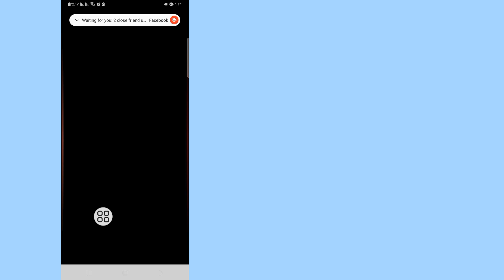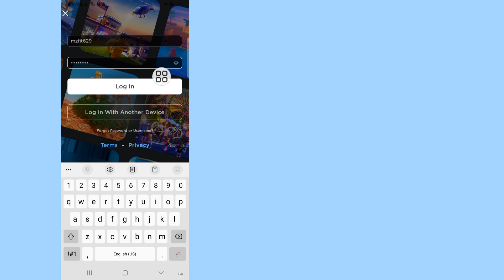كيف ارجع حسابي في روبلوكس اذا اتسرق 😋و ازاي تأمن حسابك لحمايته من اي هكر Roblox￼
سأوضح لك كيفية استرداد حساب Roblox بدون بريد إلكتروني أو رقم هاتف، تابع مشاهدة هذا الفيديو وتعلم كيفية استرداد حساب Roblox بدون بريد إلكتروني أو رقم هاتف.
 كيفية استرداد حساب Roblox بدون البريد الإلكتروني أو رقم الهاتف